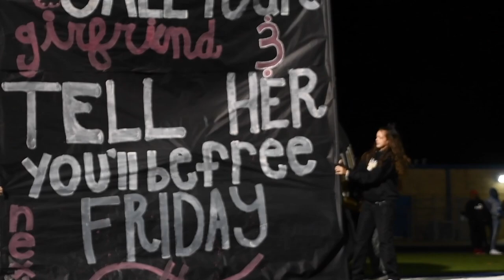2019 Dawson Bulldogs Football - Area Champions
Congratulations to your 2019 Dawson Bulldogs Football Team for finishing the season with a program-best 10-3 record and as Area Champions!